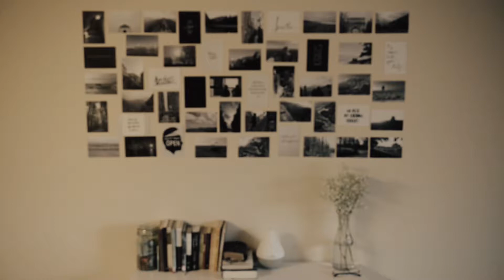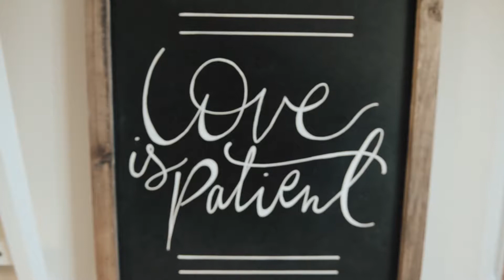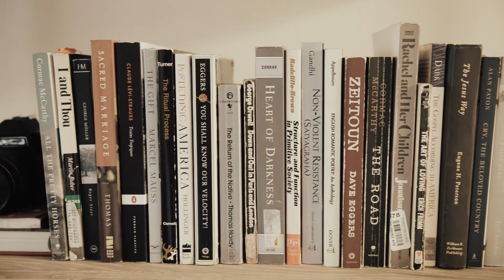At Home on Washington Ridge Way - 07.30.2017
Most of our marriage is laughing and dancing, and we made a video of it in our third apartment together right before we moved.

Song: "Sweet Creature" by Harry Styles